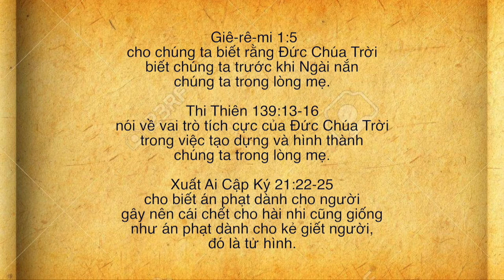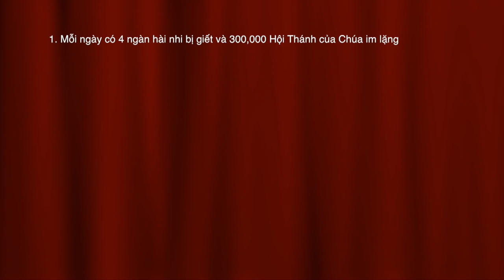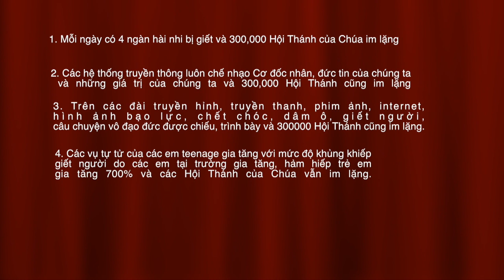Trung Tâm Truyền Giáo Việt Nam: Vấn Nạn Phá Thai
2/3/2019
Mỹ Yến